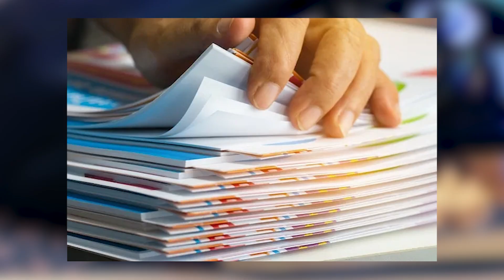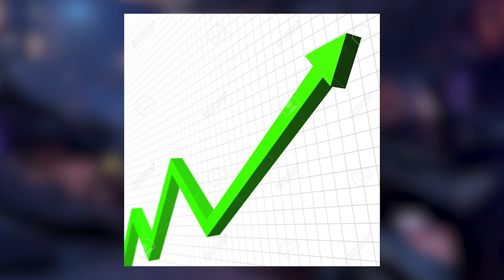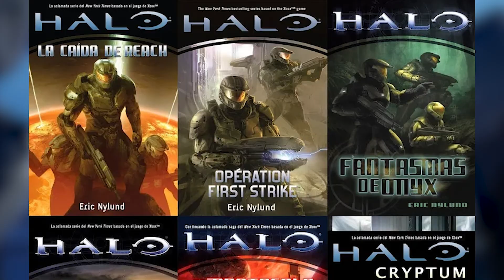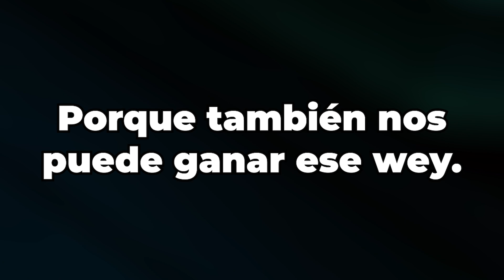LOS 7 PERSONAJES MAS ODIADOS DE HALO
para transmisiones pueden seguirme en twitch.

Al igual si gustan puden seguirme en mi pagina de Facebook para memes o información del canal.